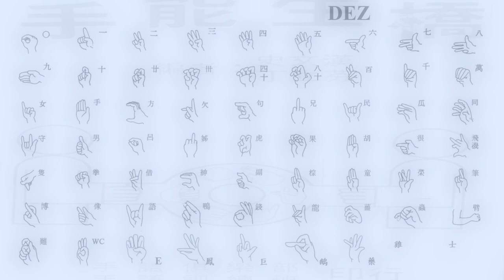【手能生橋】台灣手語基礎教學3之4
手語翻譯培訓基礎教材第三單元(4)
有小試身手喔！自我挑戰，看你答對了嗎？